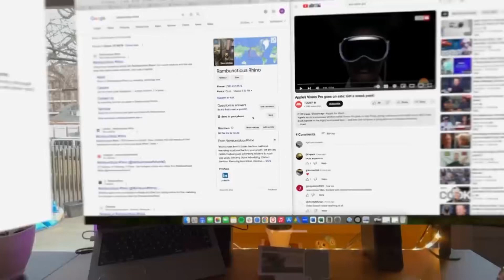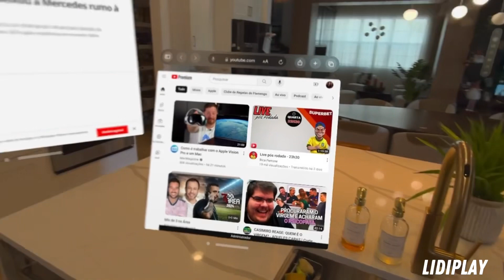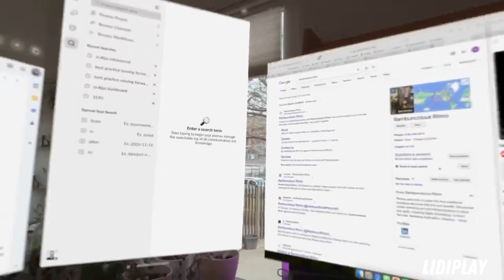Apple Vision Pro: Os Óculos de Realidade virtual aumentada | AFP